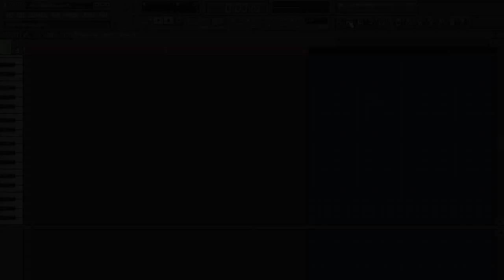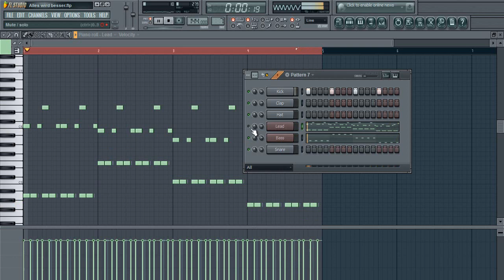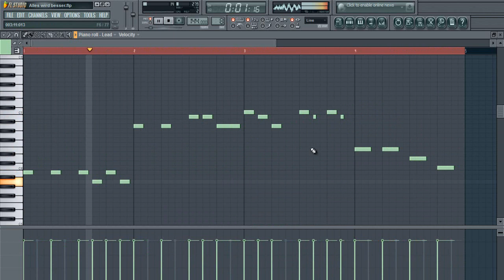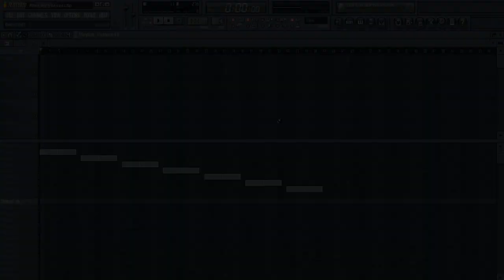Tutorial : How To Make Hands Up Melodies in FL Studio 10 by Capital EagleZ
Nach 'ner kleinen Tutorialabstinenz hau ich mal wieder was raus. Kritik wäre cool, bitte nicht auf's Mastering/Mixxing beziehen, sondern nur auf die Melodien.
Grüße,

TEB